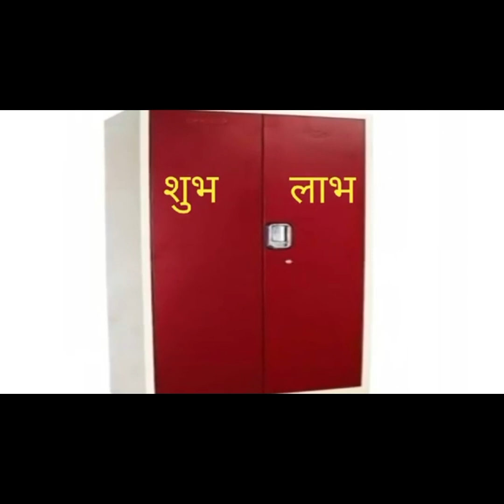#6 नवंबर कार्तिक पंचमी तिथिघर के मुख्य द्वार पर 2 स्वास्तिक काधन लक्ष्मी वृद्धि के लिए उपाय#bhajan